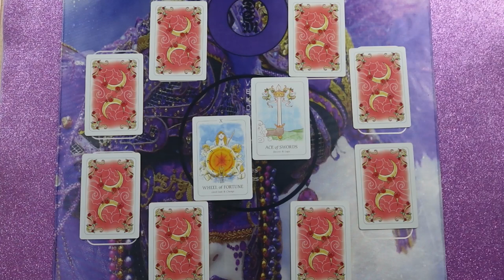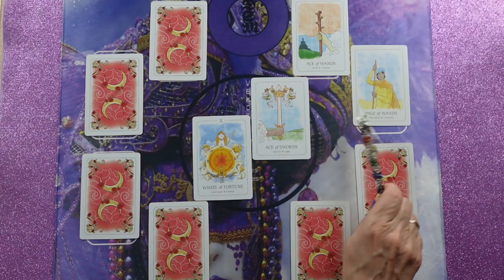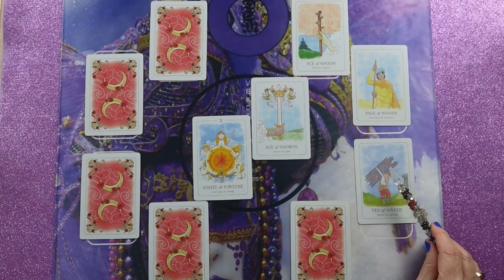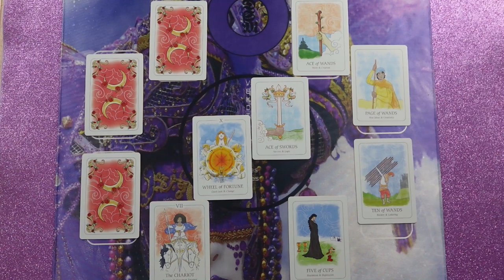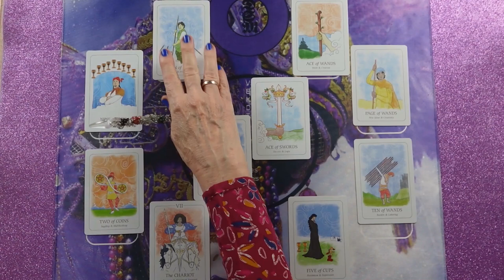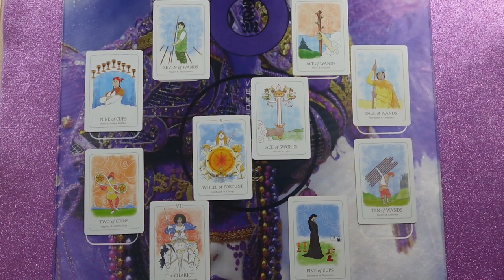Mi van most vele?